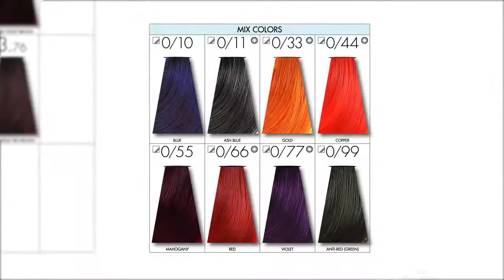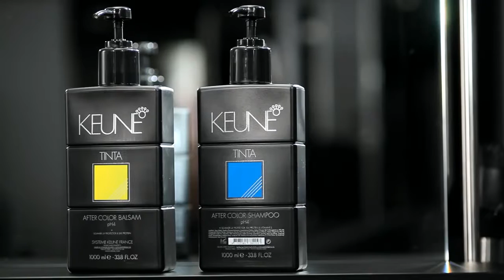How to use Keune Color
Learn More Keune Color Products.